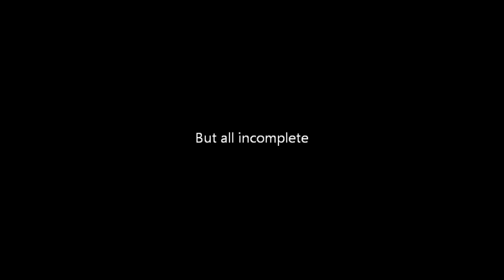[FL-Studio] Many new tracks, all incomplete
I was not as lazy as many of you may think, I worked on a lot of tracks, but did not finish a whole lot. Here a some of my favourite work in progress tracks. Enjoy :D